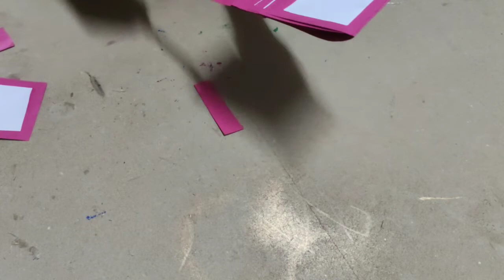DIY# How to make waterfall card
scrapbook ideas/waterfall card